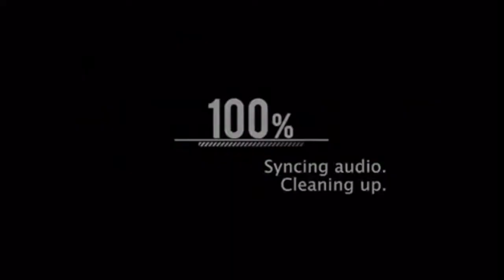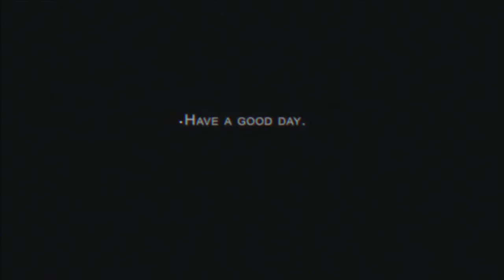Syracuse we've been blessed with a program & Project call Team ANGEL "RELOADED"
Syracuse we've been blessed with a program & Project call Team ANGEL  "RELOADED" PRODUCED BY BURNS FILMS